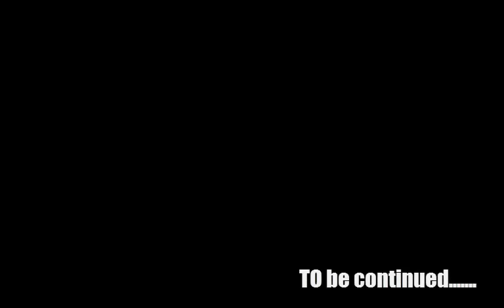7 days to die. Episode 1: learning the ropes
First time on 7 ways to die.
With matt and gio